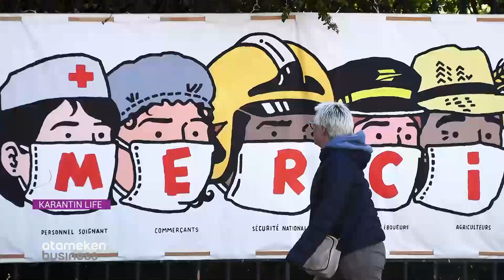Робот-дәрігерлер коронавируспен күреседі / Карантин LIFE (24.04.20)